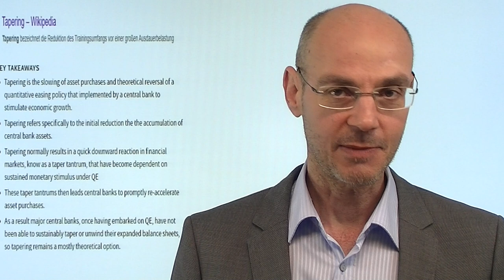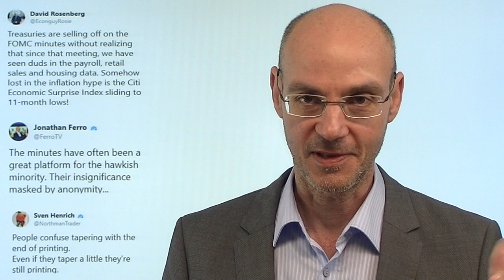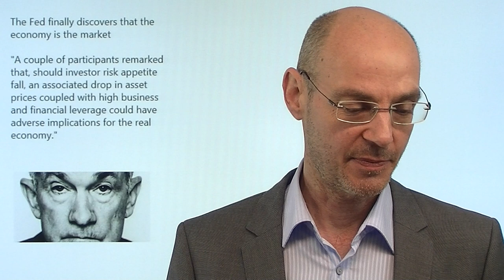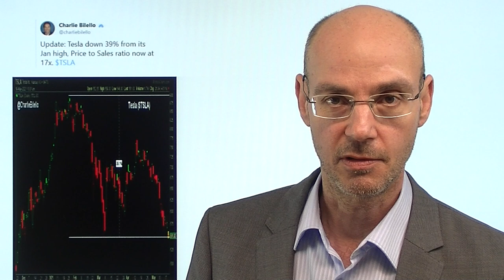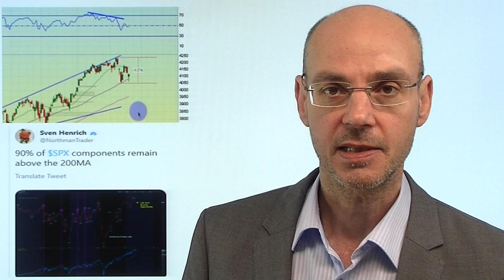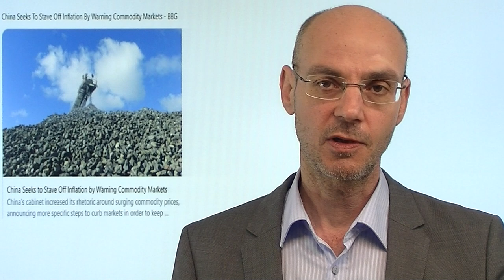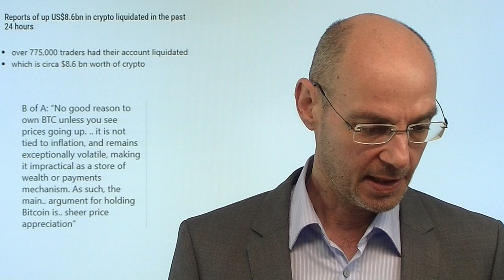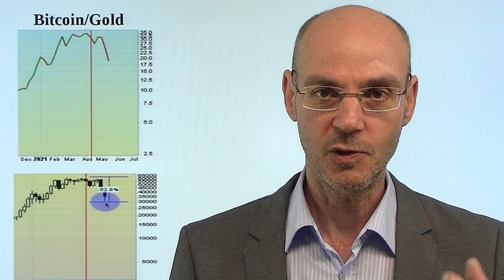Fed: Tapering am Horizont - die Konsequenzen! Videoausblick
Die Fed hat in ihrem gestern veröffentlichten Sitzungsprotokoll erstmals von der Möglichkeit gesprochen, die Anleihekäufe zurück zu fahren - dabei aber bezeichnenderweise das belastete Wort "Tapering" vermieden (in Erinnerung an das Taper Tantrum). Die Märkte nach dieser Aussage der Fwed zunächst verunsichert - aber dann rief man sich in Erinnerung, dass die letzten US-Konjunkturdaten (vor allem die Arbeitsmarktdaten) doch ziemlich enttäuschend waren. Für die Märkte hieß das: das Tapering ist noch weit weg, also müssen wir jetzt nicht in Panik verfallen. Aber das beduetet für die nächsten Wochen auch: je besser die US-Daten (vor allem die Arbeitsmarktdaten), umso schlechter für die Märkte!